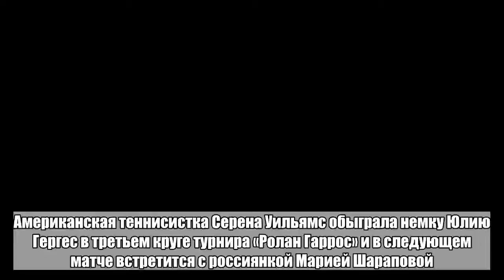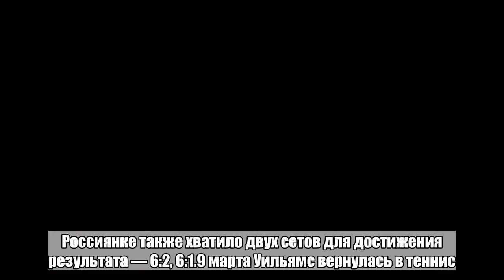Серена Уильямс попала на Шарапову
Американская теннисистка Серена Уильямс обыграла немку Юлию Гергес в третьем круге турнира «Ролан Гаррос» и в следующем матче встретится с россиянкой Марией Шараповой. Об этом сообщает корреспондент «Ленты.ру».36-летняя Уильямс превзошла соперницу по итогам двух сетов (6:3, 6:4). Для победы над немецкой теннисисткой американке потребовался 1 час 16 минут. В следующем круге «Ролан Гаррос» Уильямс сойдется с Шараповой. Матч состоится 4 июня.Ранее 2 июня Шарапова расправилась с чешской теннисисткой Каролиной Плишковой. Россиянке также хватило двух сетов для достижения результата — 6:2, 6:1.9 марта Уильямс вернулась в теннис. Американка вышла на корт турнира в Индиан-Уэллсе против теннисистки из Казахстана Зарины Дияс после 13-месячного перерыва, связанного с рождением ребенка.Больше важных новостей в Telegram-канале «Лента дня».